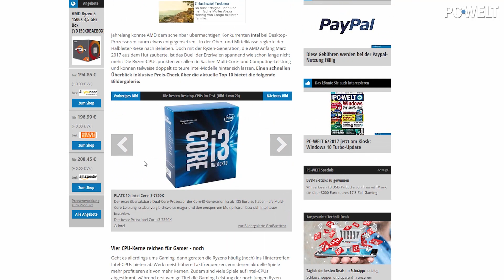Die besten CPUs im Test (2017) | Gaming-PC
►AMD Ryzen 7 1800X bei Amazon
►AMD Ryzen 5 1500X bei Amazon
►Intel Core i7-7700K bei Amazon
►Intel Core i7-6950X bei Amazon
Der Kampf um die besten CPUs ist so spannend wie lange nicht: AMD hat mit den Ryzen-CPUs mächtig aufgeholt und Intel vor allem in Sachen Mehrkern-Performance das Fürchten gelehrt. Trotzdem hat Intel beim Gaming dank höherer Taktraten in den meisten Fällen noch knapp die Nase vorne. Welche CPUs in unserem Vergleichstest am besten abgeschnitten haben, welche sich am besten fürs Gaming eignet und wo man am meisten Leistung für sein Geld bekommt, erfahren Sie in diesem Video.